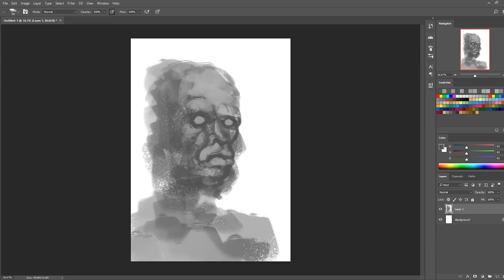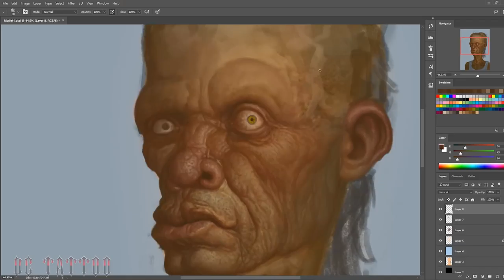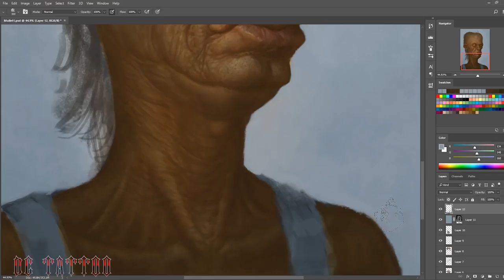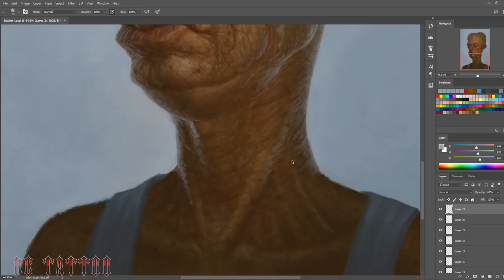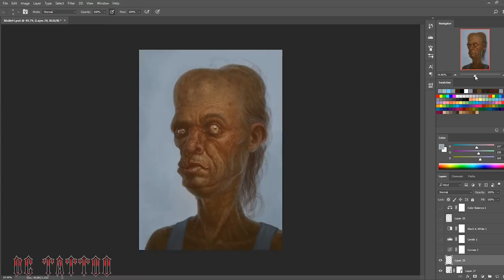Speedpainting - "Mullet"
I just had to paint something, and this is the result. :)